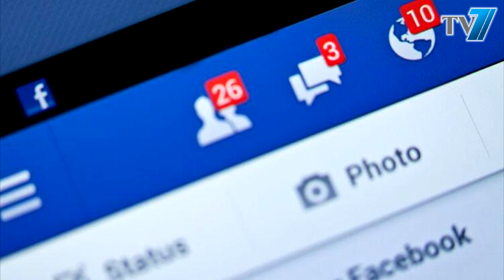“Facebook” istifadəçilər barədə məlumatları başqa saytlardan toplayıb